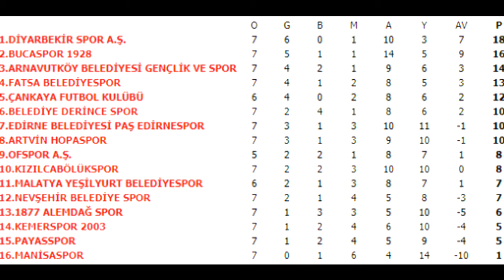Belediye Derincespor - Malatya Yeşilyurt Belediyespor